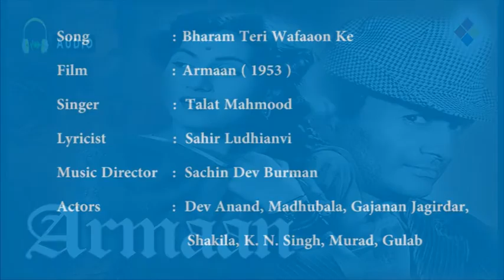Bharam Teri Wafaaon Ke | Armaan 1953 | Talat Mahmood